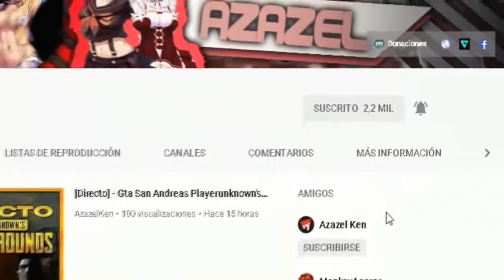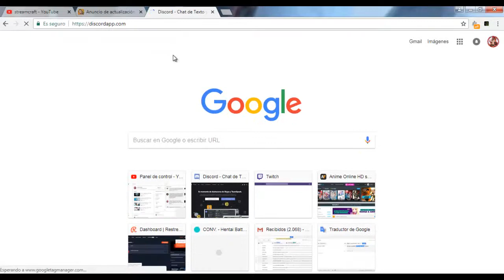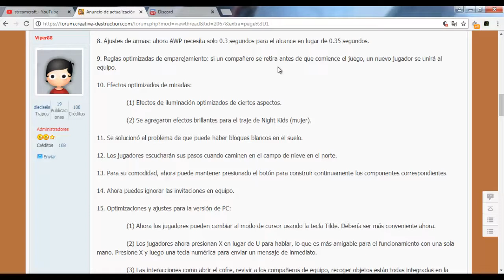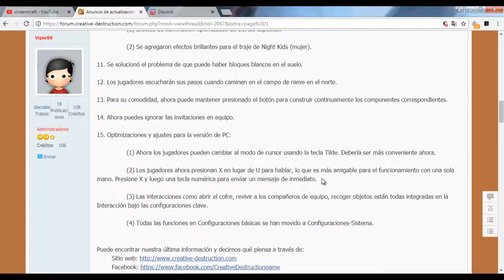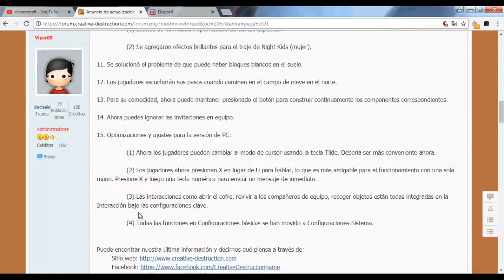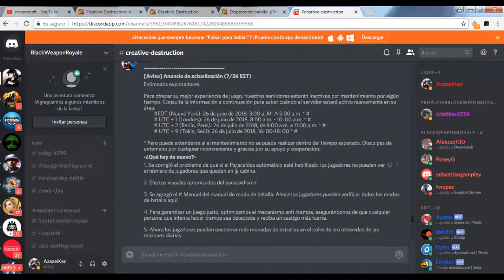【Actualización】- Creative Destruction -【26/07/2018】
▬▬▬▬▬▬▬▬▬▬▬ஜ۩۞۩ஜ▬▬▬▬▬▬▬▬▬▬▬▬▬
▓▓▓▒▒▒░░░ ＬＥＥＲ ＤＥＳＣＲＩＰＣＩＯＮ░░░▒▒▒▓▓
Mi Pc
CPU: Intel Core 2 Duo 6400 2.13Ghz
Gráficos: GeForce GT 610
Memoria Ram: 4GB
Sistema operativo: Win10 Pro de 64 bits
●Mi Usuario de Discord➡AzazelKen#7522
●3.Servidor TeamSpeak 3 secundario (no en uso)➡121015.ts3host.es
Quieres una intro,banner logo ??
[Requisitos[
●4➡Ser Acitvo al Canal
●5➡Ser paciente
PUEDES AVISARME POR Discord,TS3 O EN LOS COMENTARIOS
●Intros➡1,50$
●Banner➡1,30S
●Logo➡1,00S